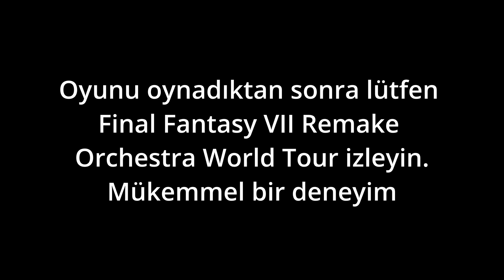PlayStation Plus'tan seçmeler: Final Fantasy VII Remake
Oyun kültürümü geliştirmek için ne kadar da sevmediğim bir türde olan  oyunu oynadım ve çok sevdim hepinize öneririm. Müzikleri çok iyi.

final, fantasy, final fantasy, remake, VII, FF7, PS+, playstation, ps plus, plus, jrpg, inceleme, spoilersız,